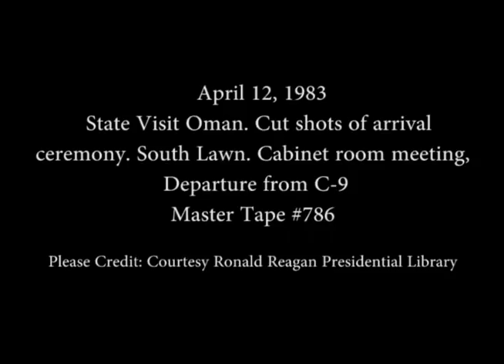Cuts of Arrival Ceremony for Sultan Qaboos of Oman on April 12, 1983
Full Title: State Visit Oman, Cut shots of arrival ceremony on South Lawn, President Reagan and Sultan Qaboos meeting in Cabinet room, Sultan Qaboos Departure from C-9 on April 12, 1983

Transcript: N/A

Production Date: 4/12/1983

Access Restriction(s):Unrestricted
Use Restriction(s):Unrestricted